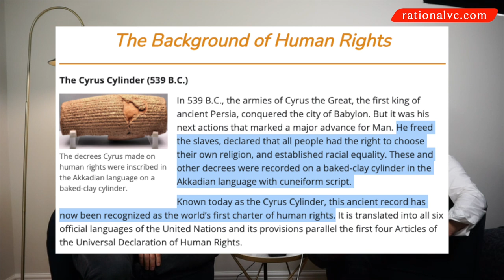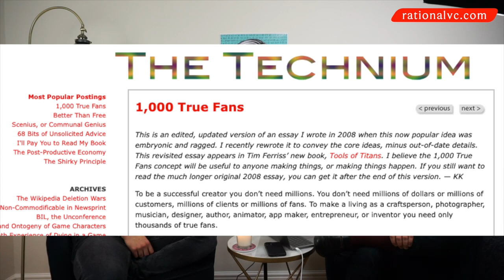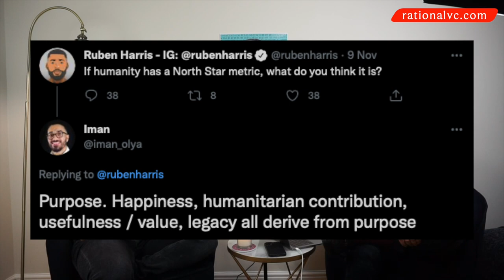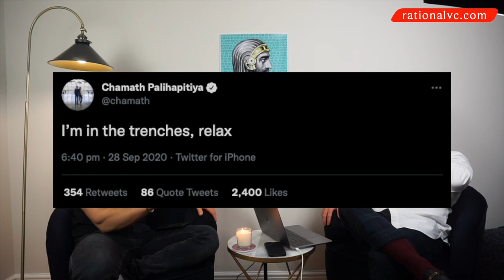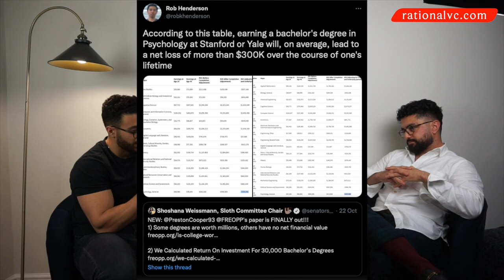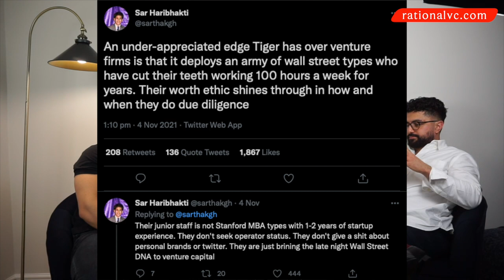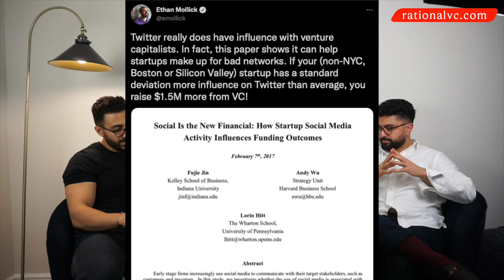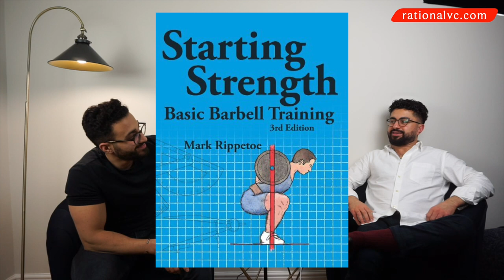Venture Capital Is Full Of Frauds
On the latest Rational Musings, Iman and Cyrus discuss their thoughts on authenticity in life, tech, and VC. They also discuss having purpose and performing deep work, whether elite university degrees are becoming a bad investment, applying the Wall Street DNA to Venture, and how Twitter activity influences VC funding outcomes.

00:00 Intro chit chat
04:05 Authenticity in life, tech, & VC
17:15 Elite university degrees becoming worthless?
23:35 Applying the Wall Street DNA to venture
33:38 Using leverage to influence VC Funding
41:50 Outro chit chat

You can sign up for our detailed monthly memo newsletters on our